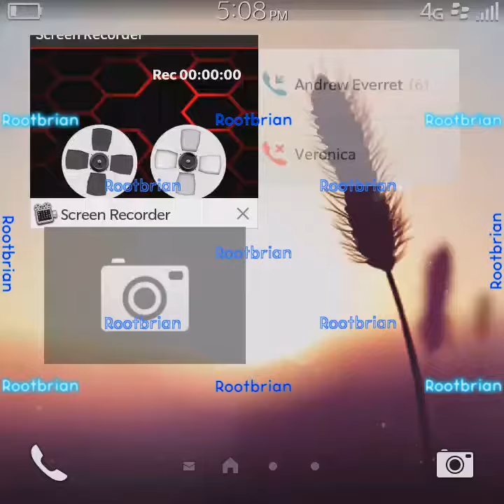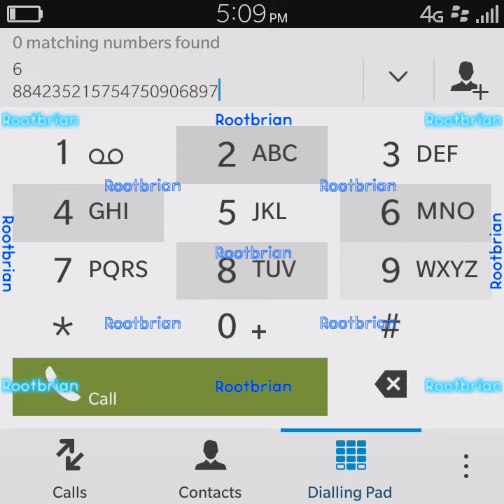How to deal with (put an END to) scam or spam caller(s)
Since every single one of those pieces of software can be configured with a BLACK/BLOCKLIST, that is what they'll do with your number, if they repeatedly call you (and they get dialbombed multiple times). ;)